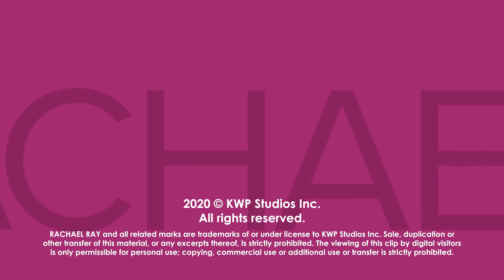Season 1 Lookback: Rachael Shares Her Favorite Things From Fall 2006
Before our Season 15 premiere, we're looking back at our old premiere shows — including our Season 1 premiere, when Rach shared her favorite things of Fall 2006.